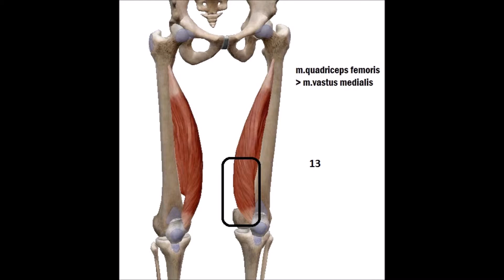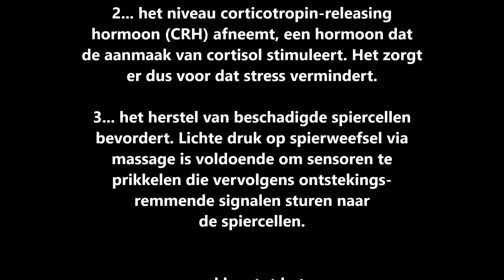REPOZ - 13 knie extensoren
REPOZ- "probably the best stretching technique in the world!" - knie extensoren